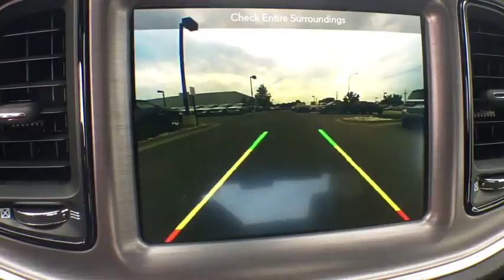2017 Dodge Challenger Denver, Littleton, Aurora, Parker, Colorado Springs, CO D4021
2017 Dodge Challenger
2017 Dodge Challenger R/T 392 - Stock#: D4021 - VIN#: 2C3CDZFJ6HH666393

Brandon Dodge
5600 S Broadway